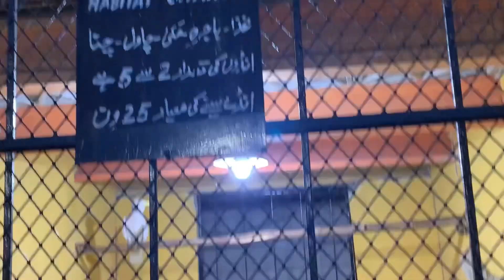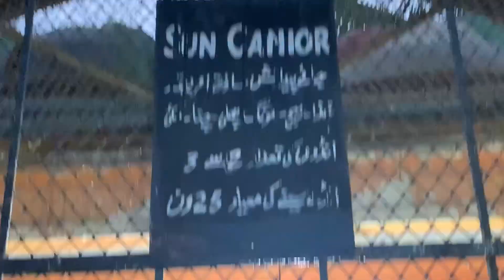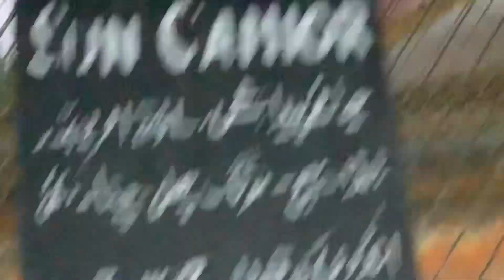Crocodile 🐊Buhat Kareeb se dekha 😳| Me & sister kids enjoyed | karachi zoo | vlog with tamken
ASLAM ALAIKUM